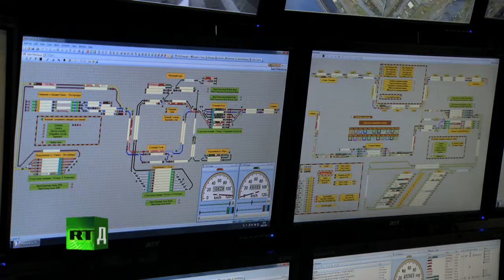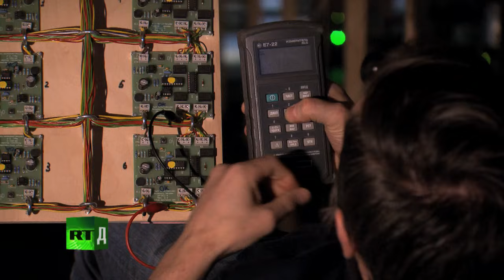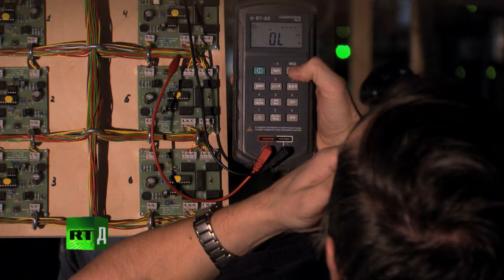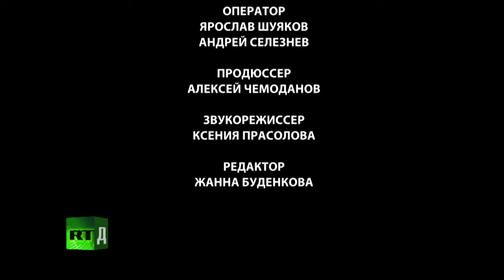Музей "Гранд Макет Россия" - Документальный фильм от Russia Today (RT)